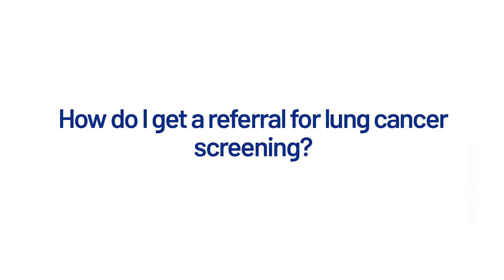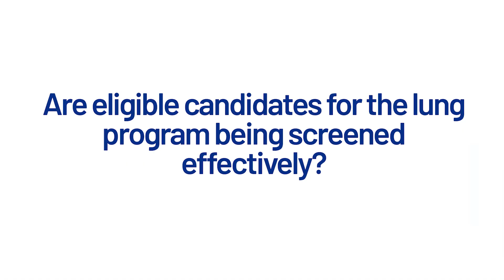Lung Cancer Screening at Saint John's Health Center: Dr. George Chaux Explains the Lung Program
Dr. George Chaux and Carolyn Prina, PA, explain how lung cancer screening works, highlighting who is eligible for the program and how results are processed at Saint John's Health Center.  Saint John's Health Center is equipped with the most advanced technology available, including robotic bronchoscopy and surgical techniques.